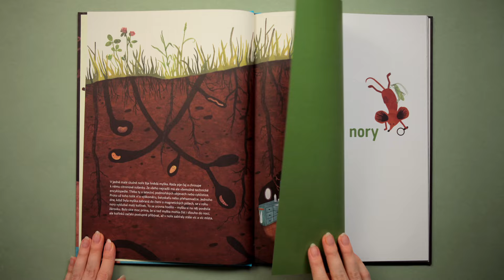Tereza Vostradovská: Hravouka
Nominace na Literu za knihu pro děti a mládež - Magnesia Litera 2017